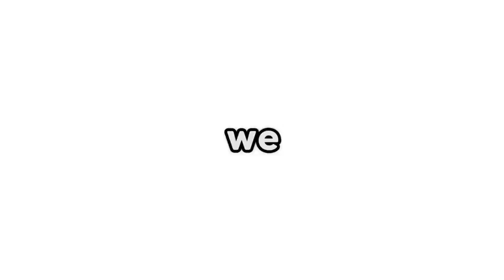I Met A KIDNAPPER.. I Went UNDERCOVER in Roblox BROOKHAVEN RP!!